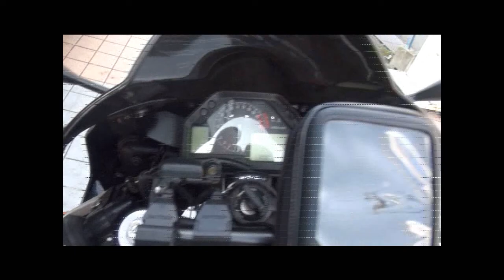黒いイナズマ ブラックサンダー 2003 HONDA CBR600RR 2003 ホンダ・CBR600RR PC37 2006 Kawasaki Ninja 250R カワサキ・ ニンジャ 250R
黒いイナズマ　ブラックサンダー　2003 HONDA CBR600RR　2003 ホンダ・CBR600RR　PC37　2006 Kawasaki Ninja 250R　2006 カワサキ・ ニンジャ 250R